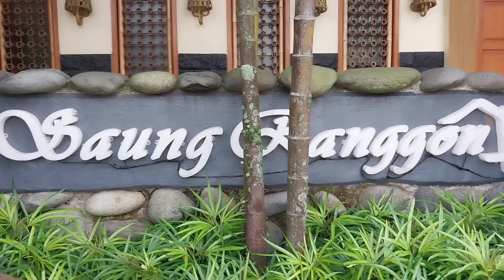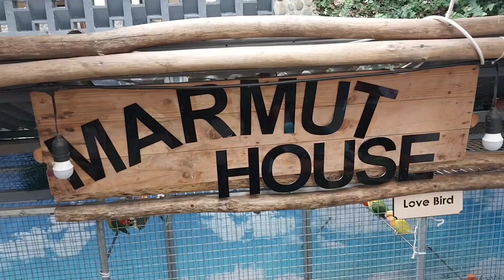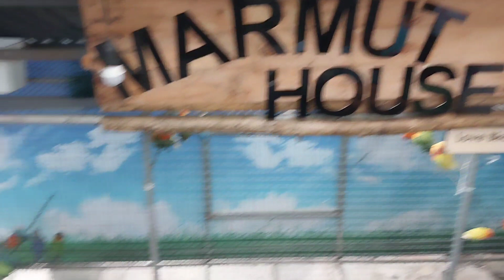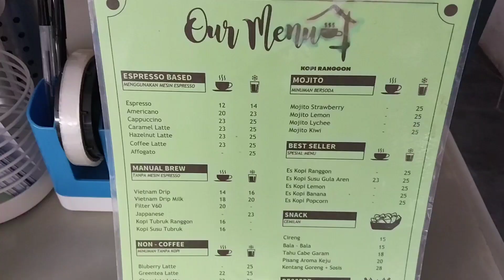Rumah makan Khas sunda Saung Ranggon Tasikmalaya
Nikmati akhir pekan Anda bersama keluarga dengan berwisata kuliner yang dapat memanjakan lidah, salah satunya di Saung Ranggon. Berlokasi di Jl. Leuwidahu No. 81 Indihiang kecamatan Indihiang Kabupaten Tasikmalaya Jawa Barat

Daya tarik lainnya adalah banyaknya fasilitas gratis yang dapat digunakan sehingga tempat ini selalu ramai dikunjungi dan pastinya bikin betah seperti kolam ikan yang dilengkapi dengan perahu angsa yang cantik yang dapat dinaiki, kolam terapi ikan, ada wahana bermain anak-anak. Pada waktu tertentu, dari Saung Ranggon akan terlihat kereta yang lewat di antara sawah yang hijau.